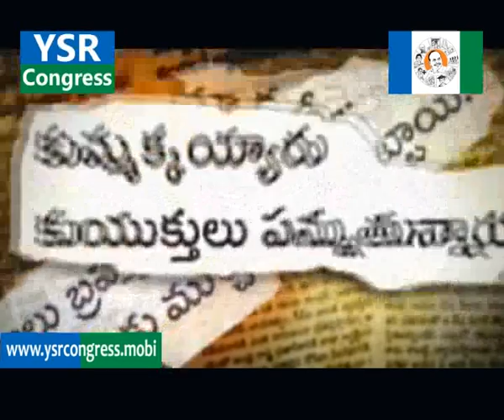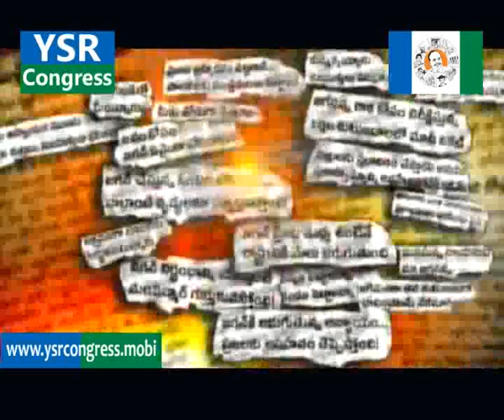Jaganninadham -21st Aug